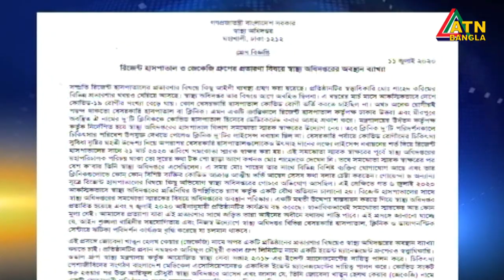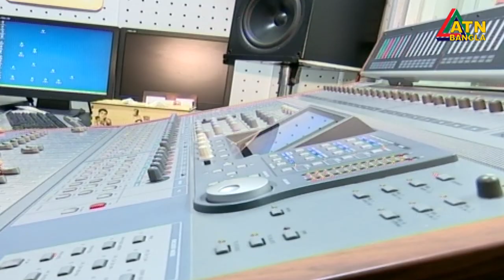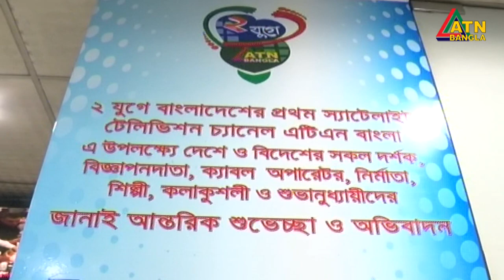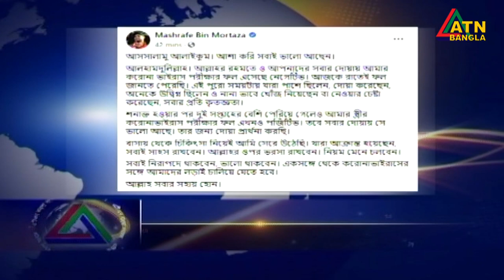এটিএন বাংলা সকাল ৭ টার সংবাদ । 15.07.2020 | ATN Bangla 7 am News